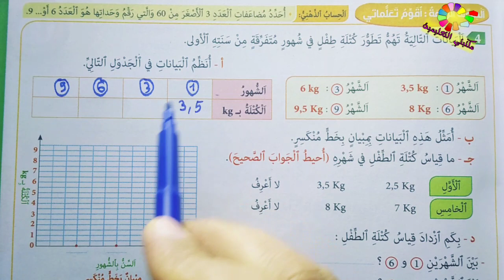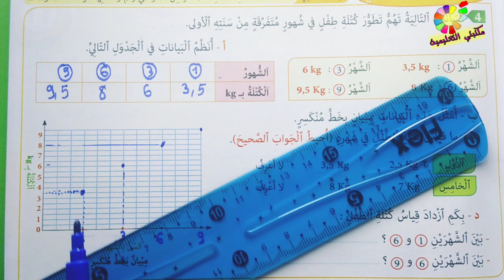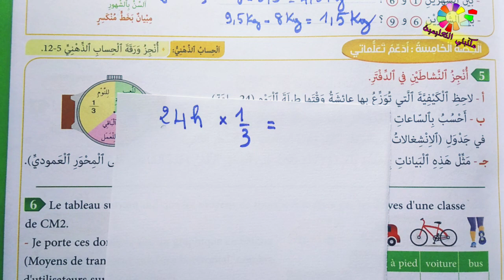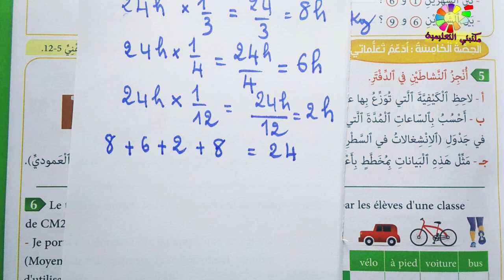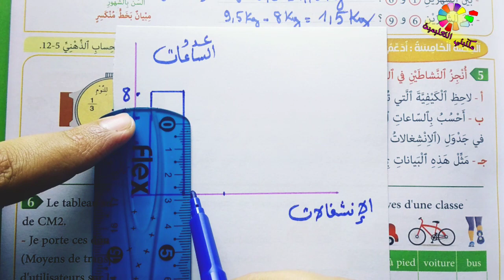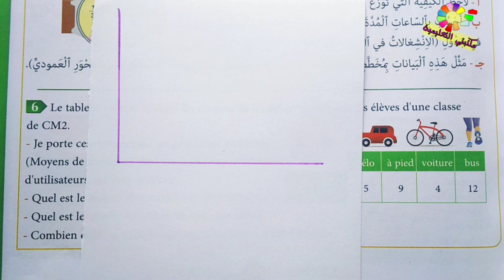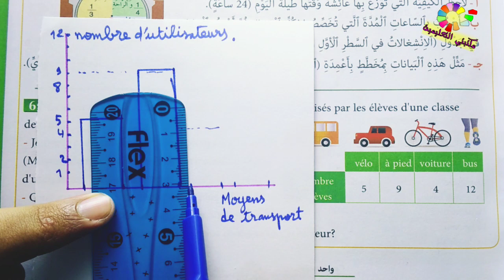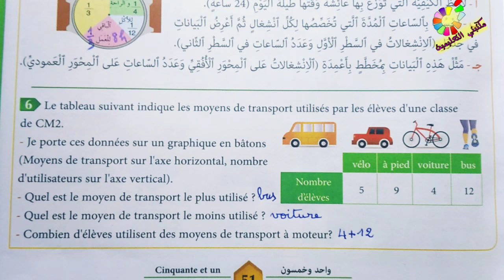تنظيم و معالجة البيانات 1 ص51 المفيد في الرياضيات المستوى الخامس طبعة 2020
المفيد في الرياضيات المستوى الخامس